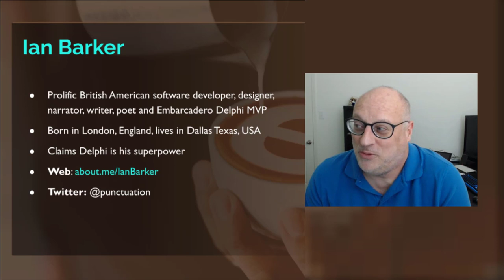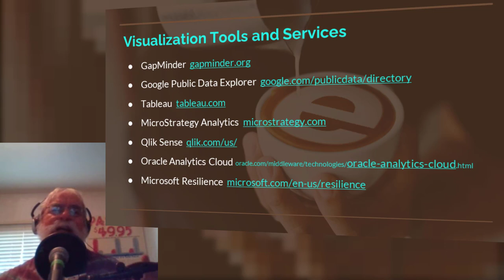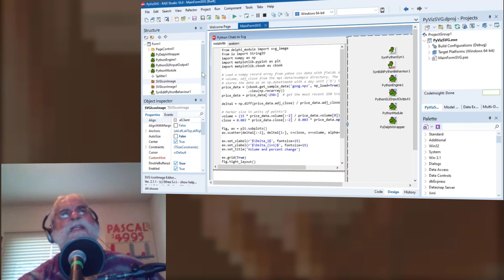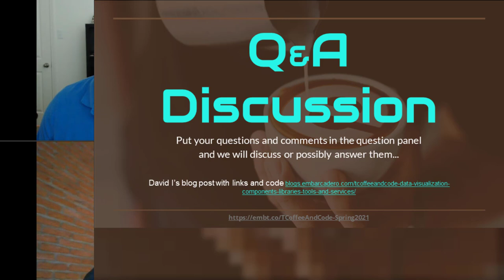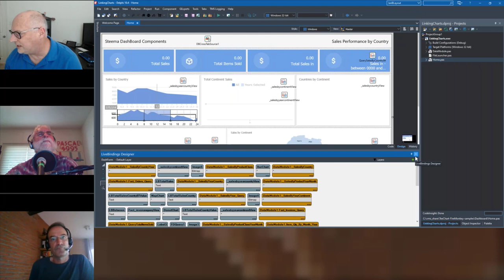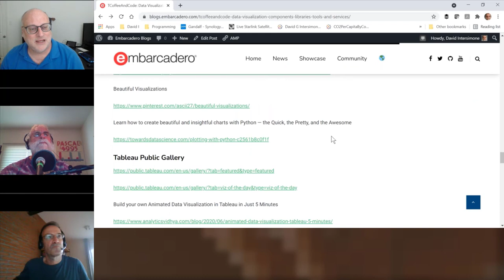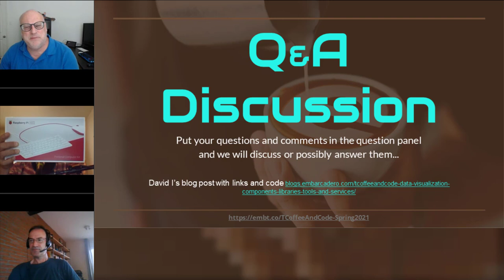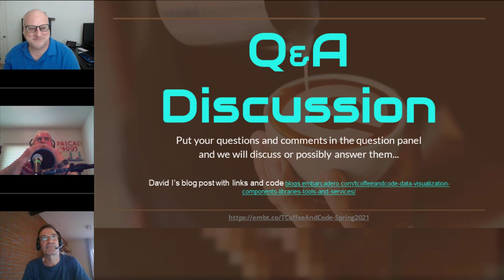Data Visualizations Conversation on TCoffeeAndCode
MVPs David I and Ian Barker are joined by Marc Meumann of Steema Software to discuss Data Visualizations with host Jim McKeeth.